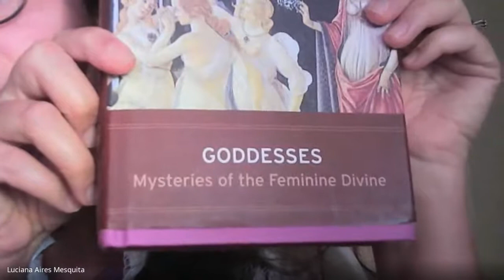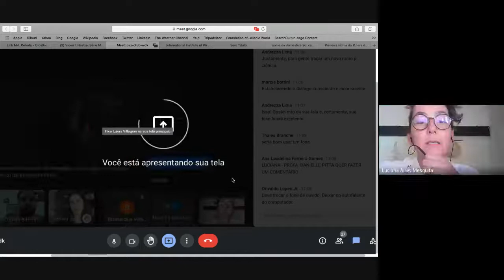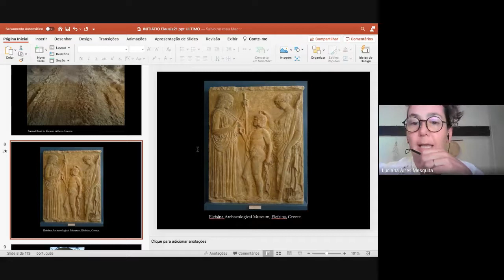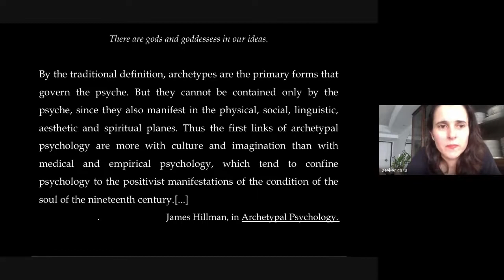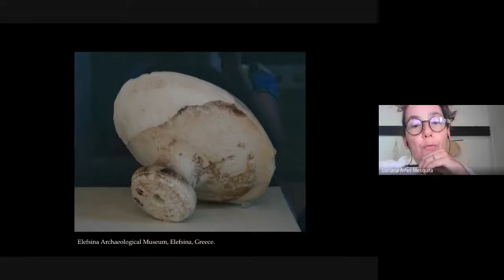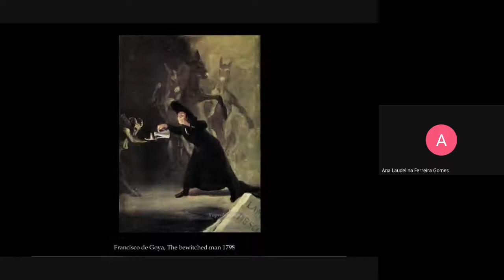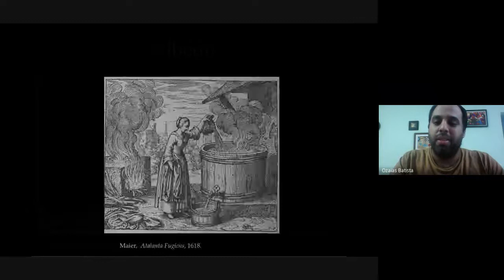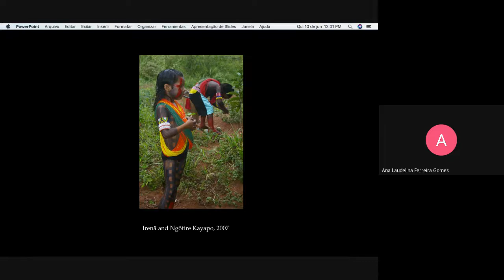O Cultivo da Imaginação Poética - James Hillman (Aula Aberta com a Prof. Luciana Mesquita)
Aula Aberta com a Professora Luciana Ayres Mesquita sobre "O Cultivo da Imaginação Poética", de James Hillman, realizada em 10/06/2021 pelo Grupo de Pesquisa Mythos-Logos da Universidade Federal do Rio Grande do Norte.